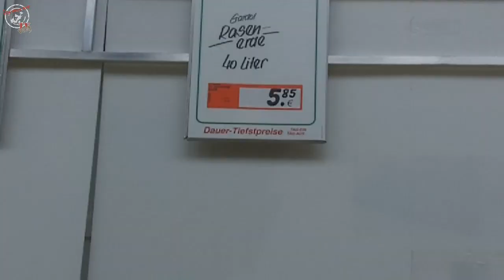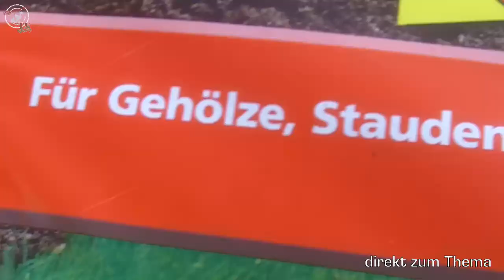GEMA, Leistungsschutz und der Verwertungskrieg | Freitagsthema - iceworx.org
GEMA, Leistungsschutz
... oder: Was ist überhaupt Urheberrecht

Vlog vom 27. April 2012

Seit Wochen tobt im Internet im Prinzip der Krieg um die Verwertungsrechte. Die GEMA und ACTA sind nur Symptome eines größeren Problems. Generell diskutieren alle über das Urheberrecht, meinen aber eigentlich Leistungsschutz- und Verwertungsrechte.
Nach einer sehr guten und fundierten Argumentation der Anti-Leistungsschutzrecht-Front kommen jetzt die Befürworter aus den Löchern. Außer Polemik und Angriffen besitzen diese Leute keine Argumente. Im Gegenteil, da wird von Internetschnorrern und der "Umsonstkultur" fabuliert.
Komplett merkbefreit und an der Thematik vorbei.

Wie immer wünschen wir:
Viel Spaß!